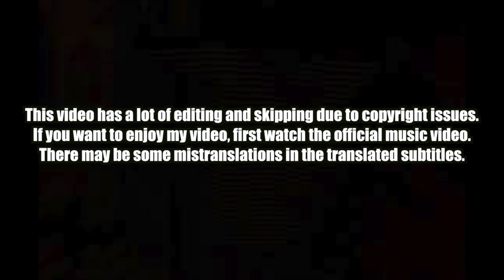🇰🇭🇰🇷🔥Korean Hiphop Junkie react to Tempo Tris - BAD BOY (ENG SUB)